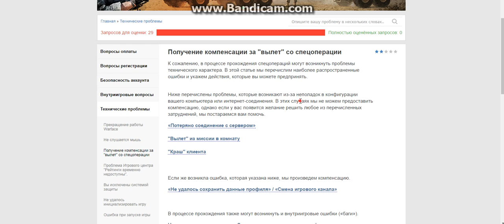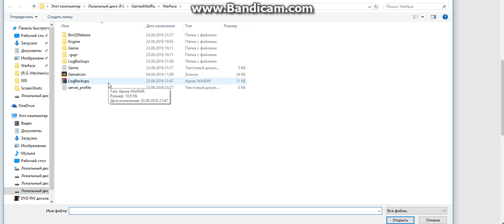Warface: Вылет со спецоперации, как писать заявку на получение компенсации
Создай аккаунт в Warface по этой ссылке и получи VIP-Статус на 7 дней и набор оружия "джунгли"